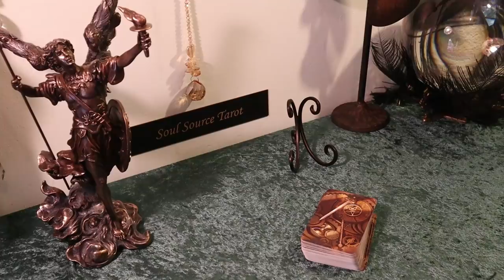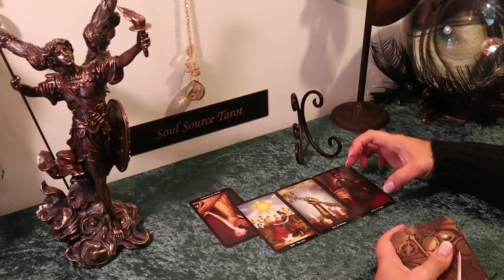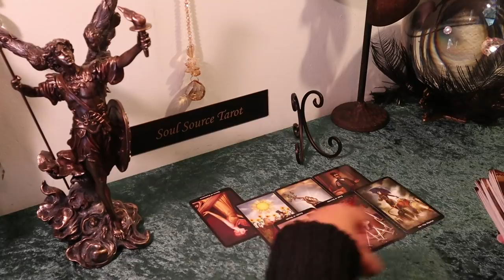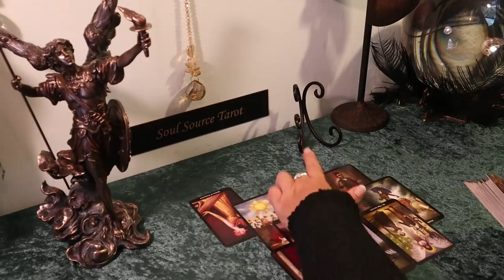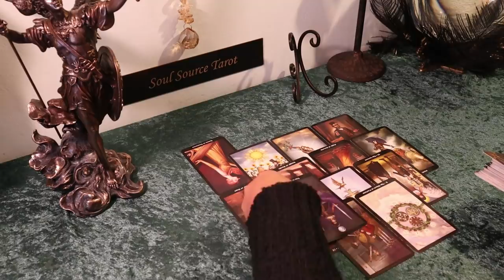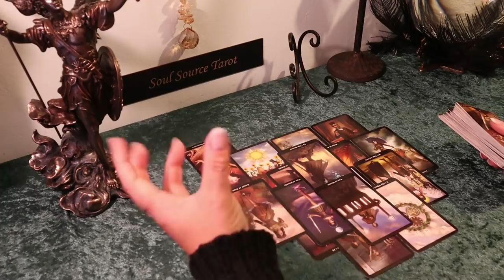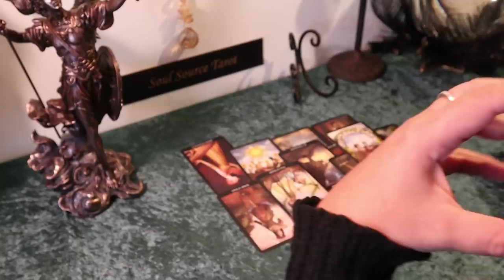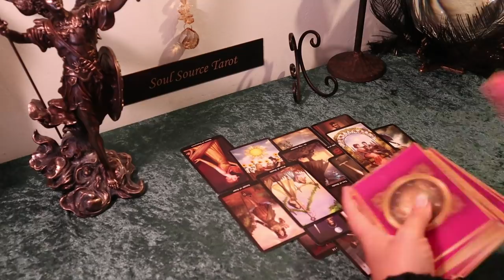Gemini...Justice is Served.. Love & Passion...